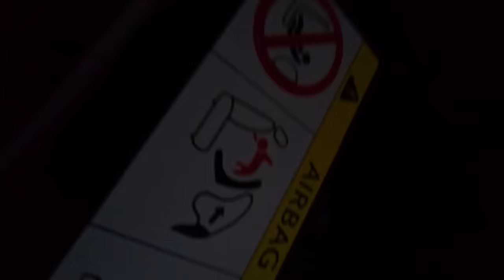Finally! Toyota Supra...😈RATATATA | MR. INDIAN HACKER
Finally Driving Toyota Supra Mk5 And its Amazing.

And Also A Huge thanks to our subscriber and friend Mr. Shareef Ahmed. 😊

Love You Titanium Army... Jai Hind Jai Bharat Jai Rajasthan 🙏